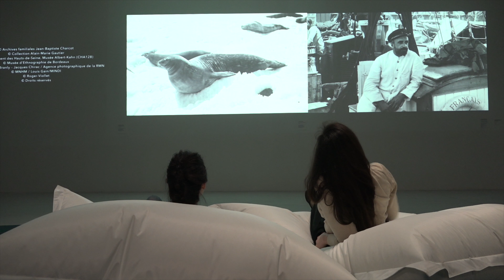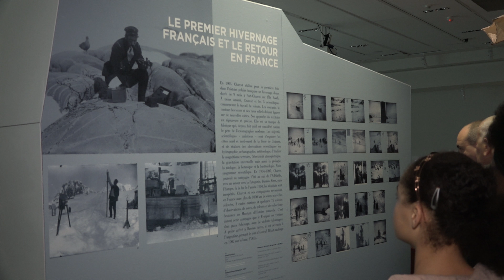Jean-Baptiste Charcot, l'explorateur légendaire.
Rencontre autour de l'exposition "Jean-Baptiste Charcot, l'explorateur légendaire" avec : Sylvain Roca, scénographe, Jean-Christophe Fromantin, maire de Neuilly-sur-Seine, et Florence Guionneau-Joie, commissaire de l'exposition. Du 23 février au 27 avril 2017, au théâtre des Sablons de Neuilly-sur-Seine.